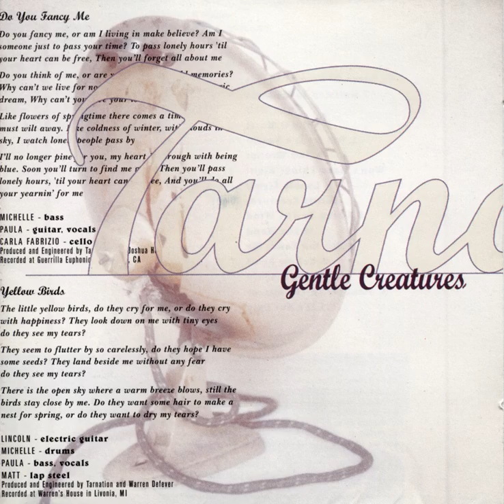Listen to the Wind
Listen to the Wind · Tarnation

Gentle Creatures

Associated  Performer: Lincoln Allen
Associated  Performer: Matt Wendell Sullivan
Associated  Performer: Michelle Cernuto
Associated  Performer: Paula Frazer
Music  Publisher: CMRRA
Music  Publisher: Tarnation Music Publishing BMI
Music  Publisher: Harry Fox Agency
Composer  Lyricist: Paula Frazer